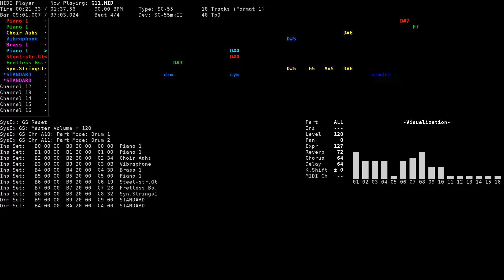Labyrinth of Eternity (Towa) - V.R. Date: May Club (NEC PC-9801, SC-55)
Title: Labyrinth of Eternity (Towa) / 永遠(トワ)の迷宮
Game name: V.R. Date: May Club / V.R.デート 五月倶楽部
Composer: Youichi Iwasaki
System: NEC PC-9801
Sound version: SC-55
Playback device: Roland SC-55mkII
Source: game rip (G11.M, MMD format), converted to MID using mmd2mid

Song titles translated using DeepL.